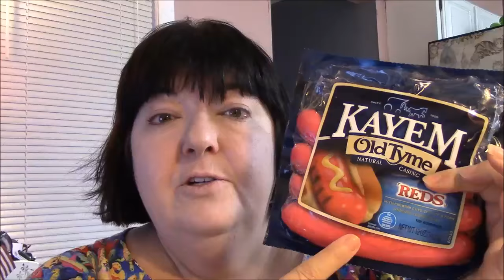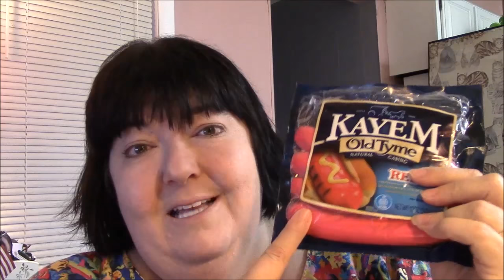Darlene's Concoctions - Hot Dog made with a Red Frank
Maine's Hot Dog History